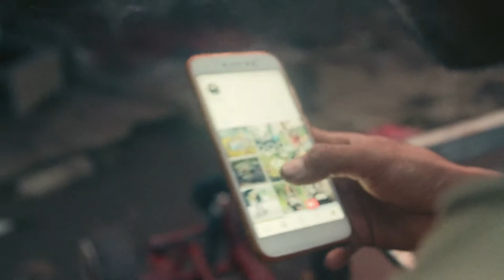« Rebel Riders » : inventifs et libres, les fous de la Vespa | 99.media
Oubliez tout ce que vous croyez savoir sur la Vespa.

En Indonésie, des jeunes hommes en quête de liberté vouent un culte au mythique petit scooter italien qu’ils customisent à l’extrême. C’est à celui qui épatera le plus les autres.

Parce que « quand tu pilotes ça, tout le monde te regarde. »

Réalisation : Marc Aziz Ressang & Daniel Agha-Rafei